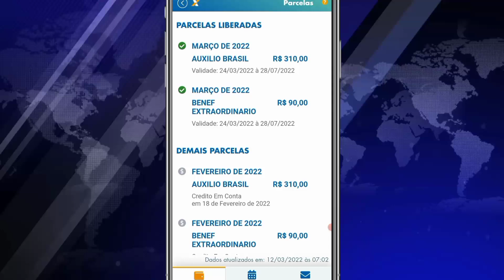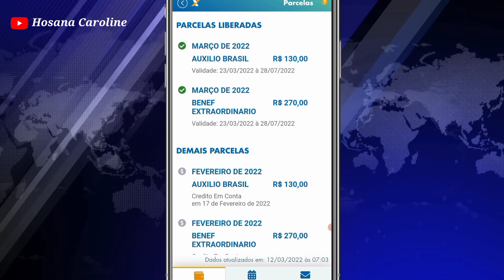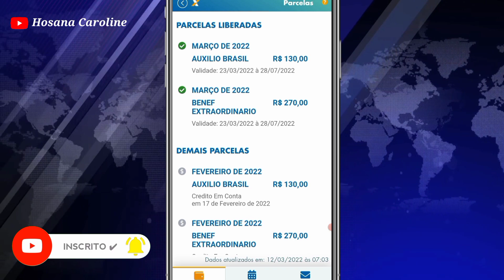APLICATIVO AUXÍLIO BRASIL ATUALIZOU: Beneficío Extraordinário NIS FINAL [1,2,3,4,5,6,7,8,9,0]